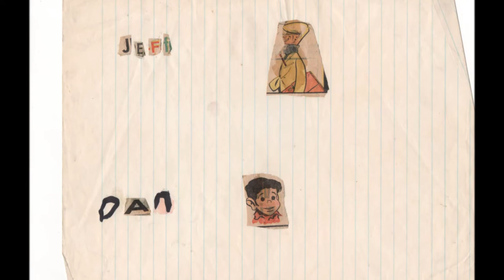Cryin, roy orbison cover